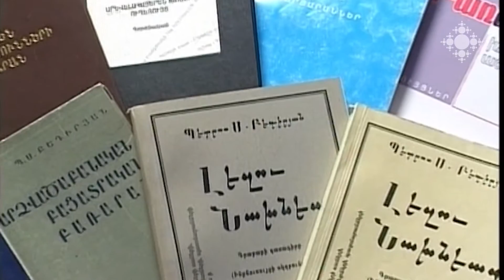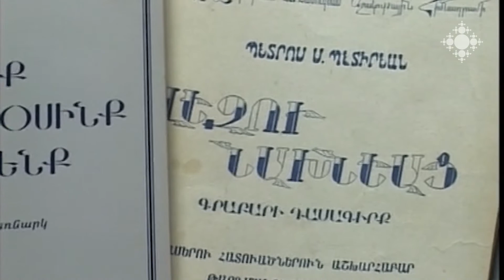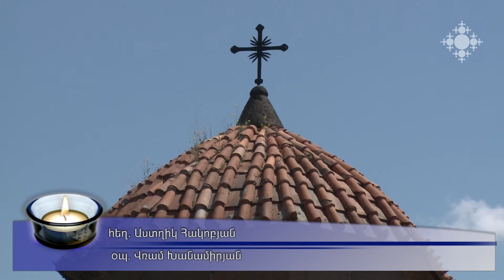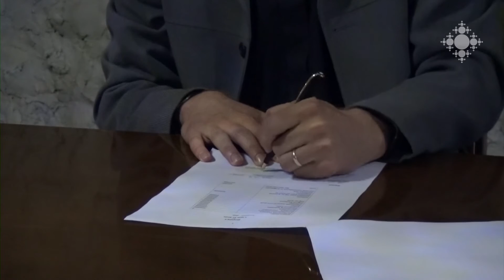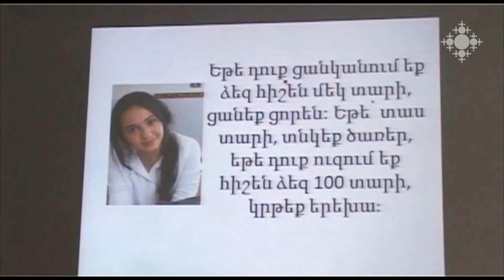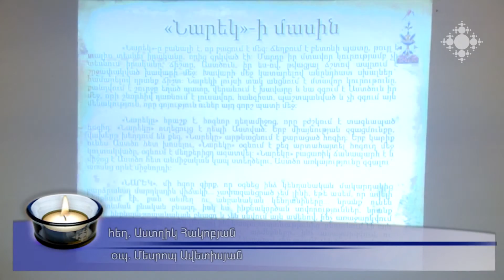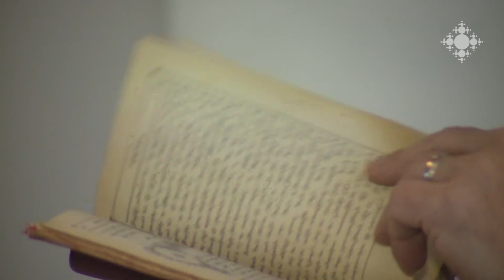Եկեղեցական կյանք 27.05.2016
Գևորգյան հոգևոր ճեմարանում մեծարվեցին նախկին դասախոսները:
Խարբերդի մասնագիտացված մանկատան  սաների մկրտությունը Երևանի Սբ. Երրորդություն եկեղեցում:
Քահանայական ամենամյա ժողով Մայր Աթոռ Սուրբ Էջմիածնում:
Վայոց Ձորի Սուրբ Աստվածածին եկեղեցու տարածքում պահպանվել են  Վարդանանց հերոսամարտի քարե վկաները:
Վարդանանց հետքերով. միջոցառում՝ Վայոց  Ձորի  թեմում:
Վերականգնվում են Աշտարակի Ս. Կարմավոր եկեղեցու որմնանկարները:
Ստորագրվել է «Լույս մանկանց» ծրագրի աշխատանքների հուշագիրը:
Նարեկաբուժությանը նվիրված դասախոսություն՝ Վազգենյան հոգևոր դպրանոցում: